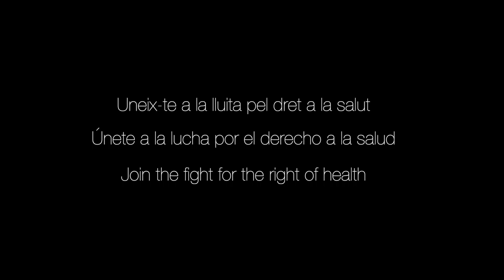Health4All (ENG)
Today we are all aware that health and public healthcare are key for life.
Today we are all aware that it is essential to defend them.
Because our health is not a game and it’s not for sale
Because privatization kills
And what we want is life
Because cuts in health kill
Because evictions kill,
Poverty kills
Illegalizing people kills
Because nature is our home and destroying nature kills
Because domestic violence kills
Because being healthy means to have a good life, with dignity, and this is what we defend.
We are many
Here and all over the world
We have the strength,
we have the power.
We have the experience from past struggles,
and we know what we want.
We are organized,
to meet each other,
to share strategies
and to share our learnings.
To learn together from our victories and defeats.
To become stronger.
Because when we are organized
there is nothing or no one who can stop us.
We want a life with dignity for all.
We want human rights for all.
We want health for all.
And we invite you
To defend health, because health is life. Yours, mine, everyone's.